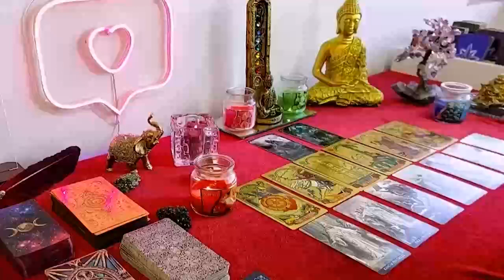CANCER 💖 THERE IS SOMEONE AROUND YOU WHO IS GOING TO SURPRISE YOU WITH THIS. MAY 2024 TAROT